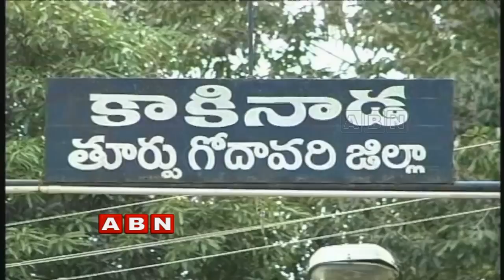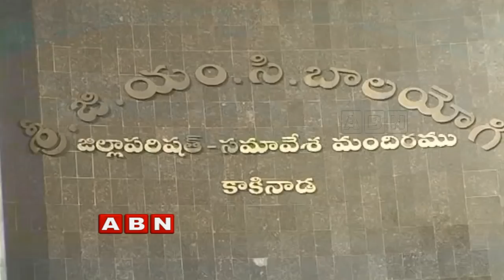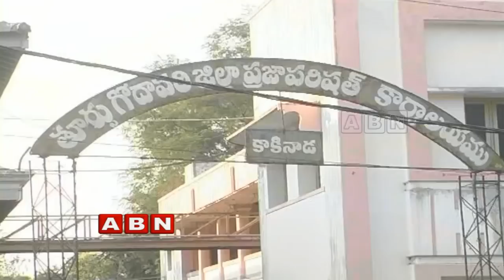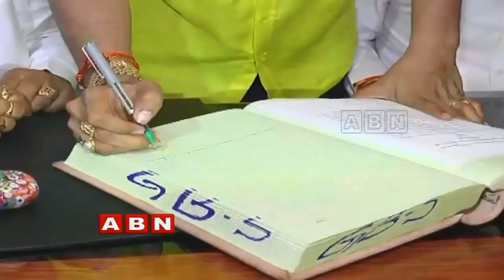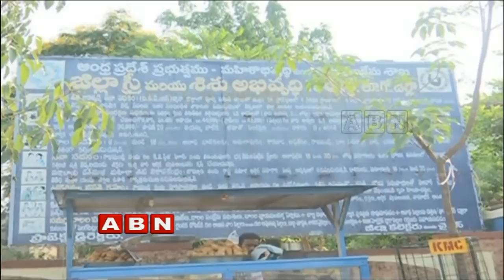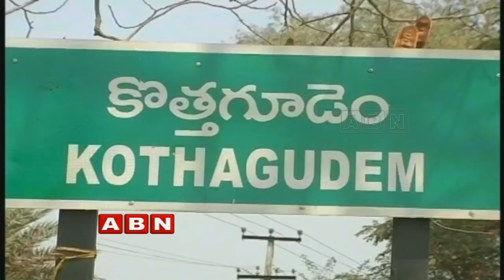Inside Full Episode (04-04-2018)